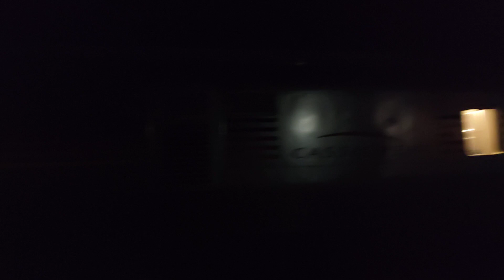2021年7月5日(5)